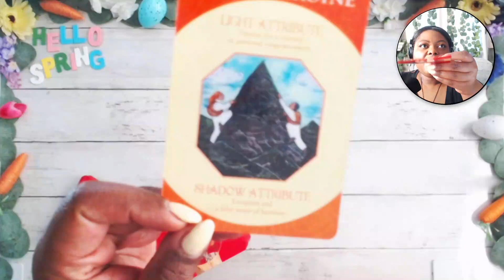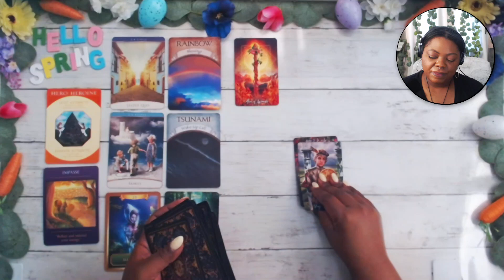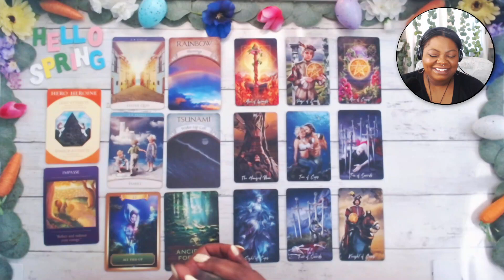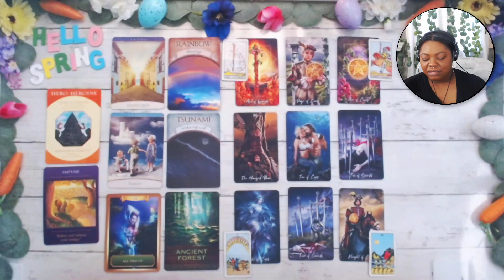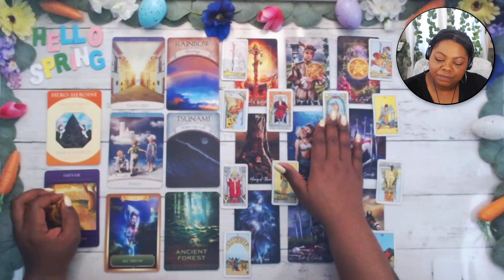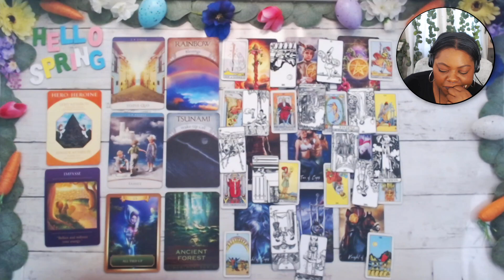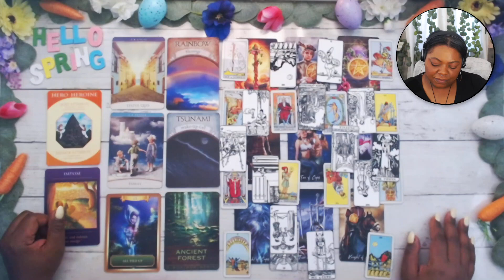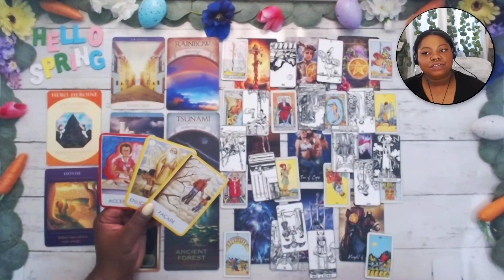SCORPIO❤️💧Inner confidence is your north star… FOLLOW IT !!💧❤️April 2024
My name is Amber. Welcome …

This reading is for scorpio april Tarot Love General #2024